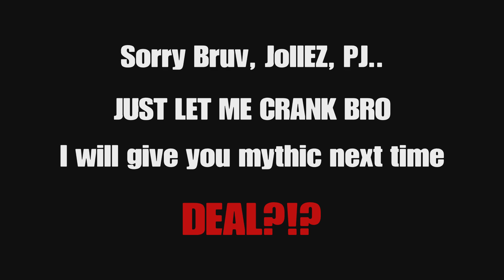PR 30 BOMB Trios Gameplay ft. CLIPZZZ + KING - (FNBR C5S3 PS5 120 FPS Highlights)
Hello fellow human beings of planet Earth and any other friends tuning in from the infinite cosmos. Welcome to the channel. In this video - I will be sharing the little guys fortnite chapter 5 season 3 battle royale trios gameplay from the ps5 captured at 120 frames per second. Shout out to our 2 awesome friends here who were featured here in the gameplay  SHOUT OUT KING + CLIPZZZ! For a memorable trios battle royale victory where my son breaks his PR of 23 eliminations and now his PR stands at 30! Thank you for stopping by the channel and I hope that you all enjoyed this video.